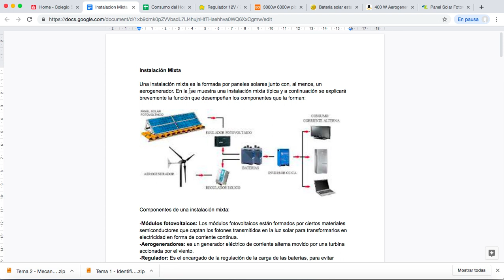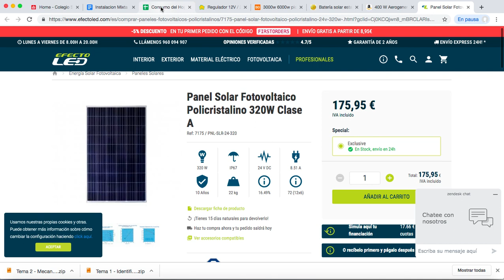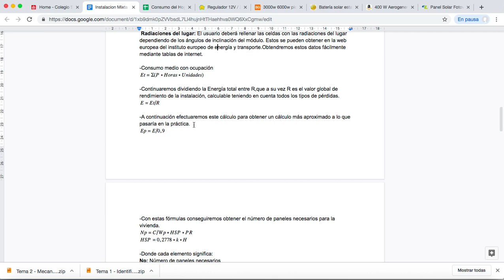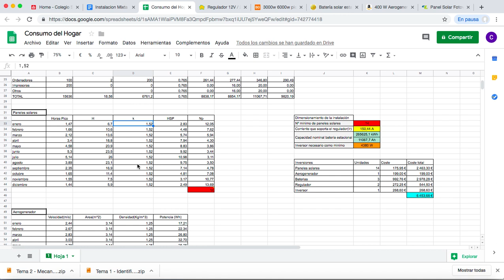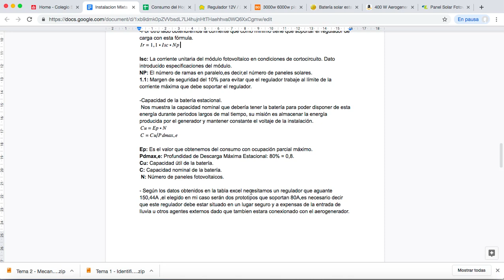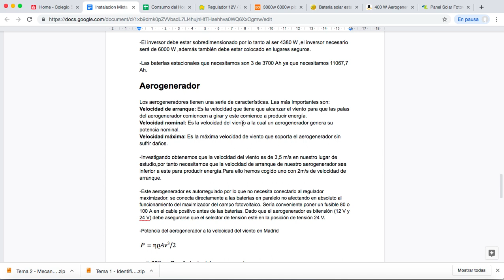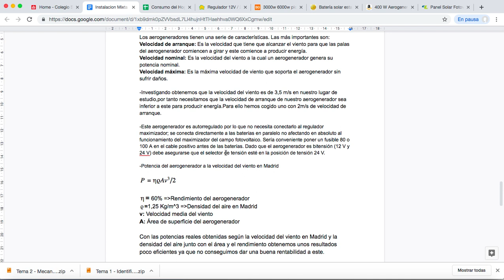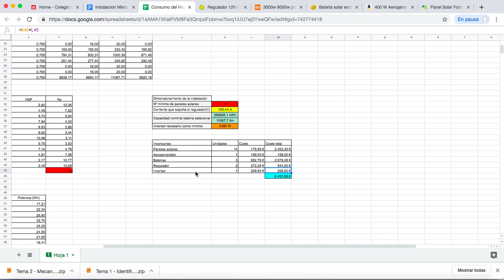Dimensionamiento de instalación híbrida fotovoltaica-eólica para consumo propio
Nuestro estudiante Carlos Gómez, de 1º curso del Ciclo formativo de grado superior de Eficiencia energética y energía solar térmica de Salesianos Carabanchel, nos ilustra con un instructivo vídeo sobre dimensionamiento de instalaciones híbridas de energía solar fotovoltaica-eólica. En primer lugar Carlos desglosa los componentes que una instalación genérica de este tipo debe incluir, junto con una breve explicación técnica de cada dispositivo. Para, sin solución de continuidad, documentarse con datos de fabricantes y proveedores reales. Seguidamente Carlos pormenoriza los consumos reales de una vivienda tipo, construyendo así el perfil de necesidades energéticas. Necesidades que se ven cubiertas tanto con el aporte de paneles fotovoltaicos como con el miniaerogenerador, donde ambas fuentes energéticas se vierten la electricidad producida hacia unas baterías de acumulación. Confiamos que este trabajo os sea de utilidad a todos y damos desde estas líneas la enhorabuena a nuestro alumno Carlos. Un fuerte abrazo.